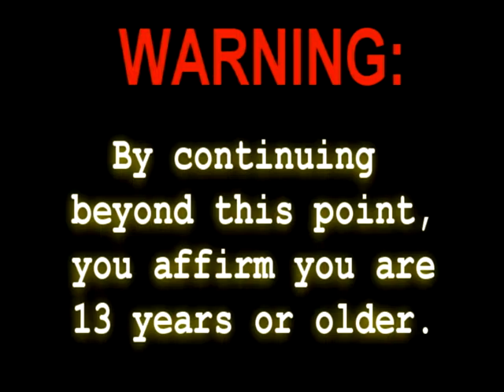God Of War (2005), Part 13: Challenge Of Poseidon, Part 2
So much water, so many traps...